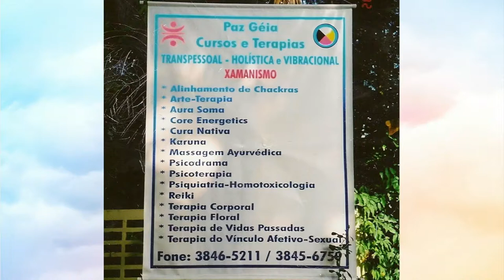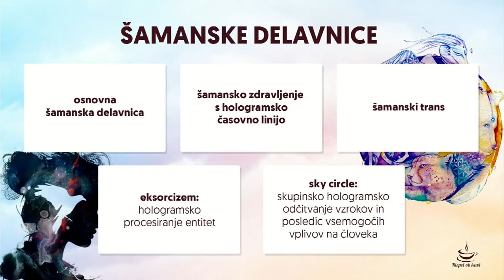robert lavtar - gnosticizem sodobne šamanske delavnice in individualni procesi